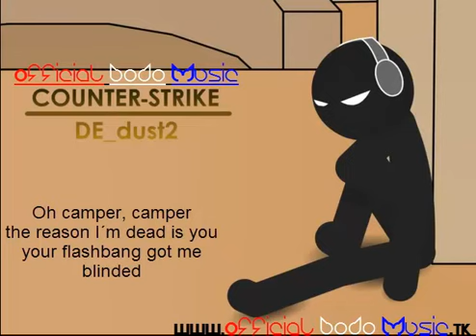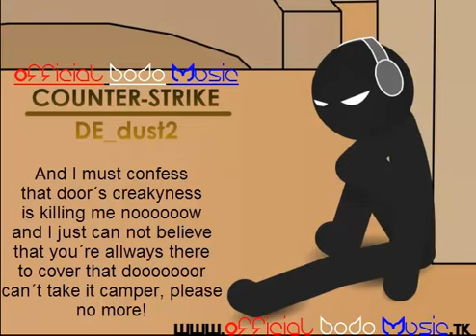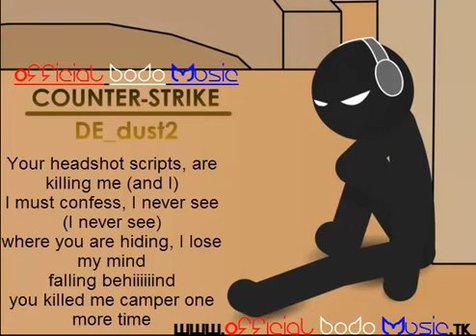Camper Camper Song Lyrics